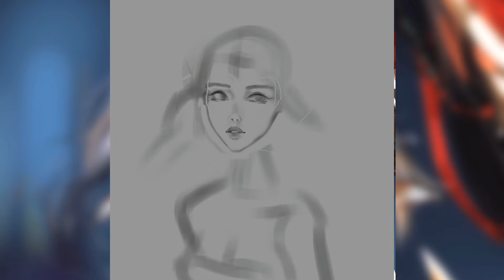I did a master study of WLOP || Procreate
Ignore the thumbnail…….

Digital painting in Procreate. I hope you all enjoy the video, have a nice day/night!